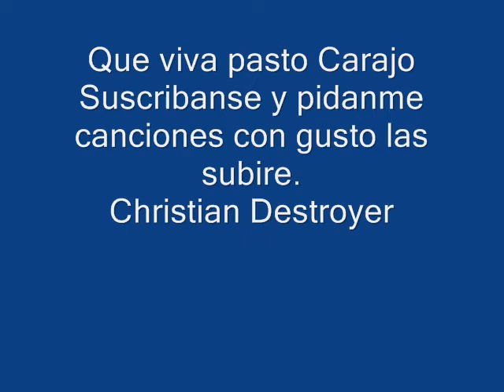Tiringuis Tinguis Sol Barniz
Hola soy Christian Destroyer orgulloso pastuso suscríbanse a mi canal y pídanme la canción que gusten igual si son del exterior compartan mi canal que subiré toda la colección de música pastusa que tengo